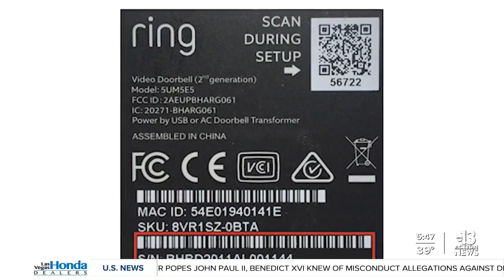Ring recalls 350,000 doorbells following safety concerns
Ring is recalling some 350,000 of its video doorbells, following reports that they can catch on fire. Ring has received 23 reports of fire involving its second-generation smart doorbells.